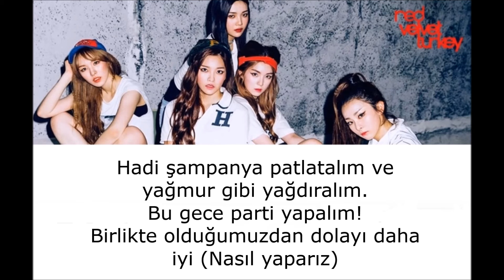[TR SUB] Red Velvet - Lady's Room